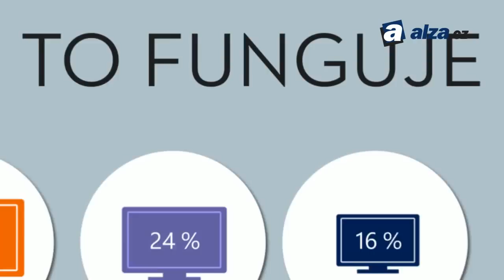Office 365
Poznejte výhody Office 365